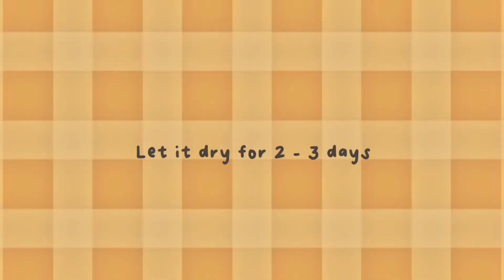make a trinket dish set with me 🧈🍳🍞 Toast & Egg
Please watch with 720p quality ! Thanks ! 🤍

Hello everyone ! 💛

Today i will be making a breakfast 🍳 trinket dish set . BTW if you are learning how to make trinket dishes, this isn’t exactly a full tutorial, (sorry!) but it is quite easy and i will give a tips and my steps to making one .

Well anyways, i hope you enjoy watching this, have a nice rest of your day ! 🫶